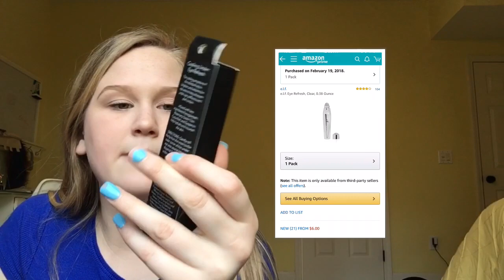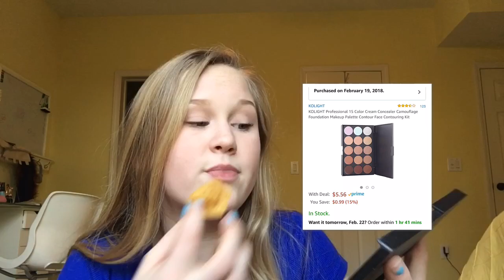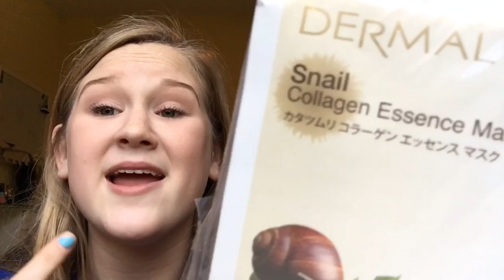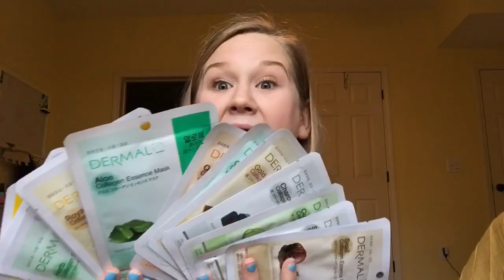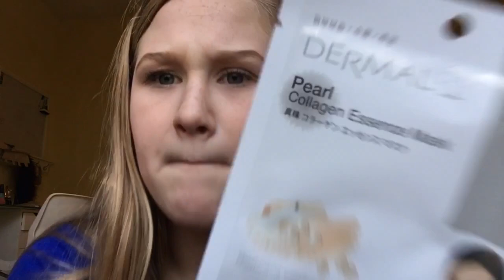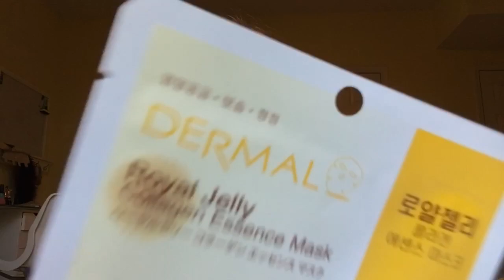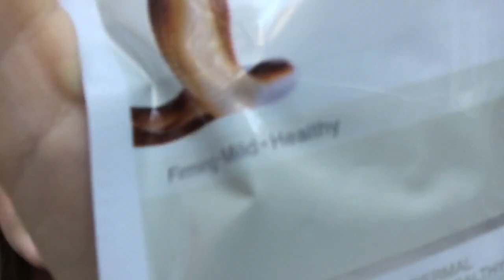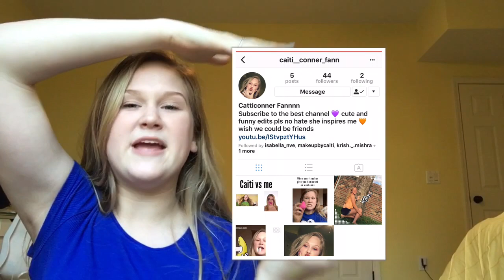mini AMAZON Haul & Unboxing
SNAKES AND SNAILS

STALK ME
(main)-@caiti_mackenzie
(makeup acct)-@makeupbycaiti

-Dodolashes code- “makeupbycaiti” USE THAT CODE TO SAVE $$ AT CHECK OUT :)
-MudyBody Code- “makeupbycaiti” TO SAVE MONIES
-House of Lashes UK- “makeupbycaiti”
TO SAVE SOME COINNN

•use code “caitidecort” to get $5 when you sign up for Poshmark!
•use code “1949234” when signing up for Very Dice to receive 30 free rolls!

FAQ~
age: 14
grade: 8th
state: Georgia
camera: iphone 6s plus
editior: imovie
song in intro: 8teen by khalid

Hotel Equities
ATTN: Caiti & Bryan DeCort
41 Perimeter Center East, Suite 510